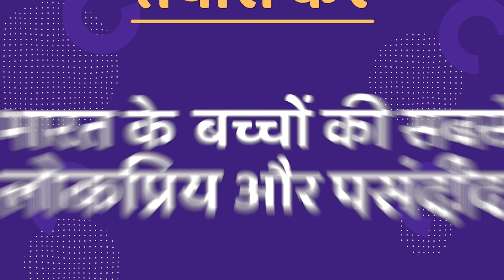Bihar के बेटे को मिला Amazon का साथ, birthday पर Abhishek को मिला करोड़ों का तोहफा | Bihar Tak